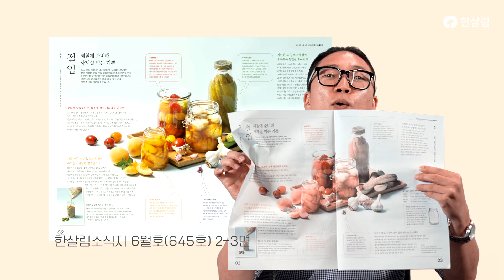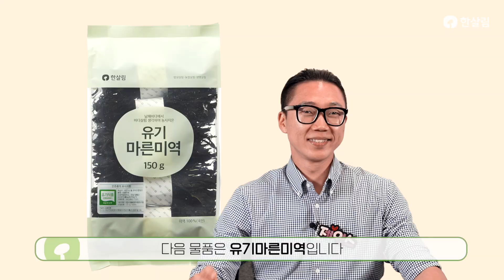[한살림뉴스] 6월, 드디어 첫 뉴스! 앞으로 한살림 소식은 한살림뉴스에서! 🥳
6월, 한살림뉴스를 들고 찾아왔습니다.
6월에 나오는 제철 물품부터 새물품 소식,
그리고 지금 생산지에서 어떤 일(?)이 벌어지고 있는지,
한살림에서 준비한 공동체 기획전 소식과
남/음/제로 캠페인 소식까지!😬

열심히 만들어봤는데, 어떻게 보셨나요?💚
첫 한살림뉴스 소감, 더 듣고 싶은 소식이 있다면 댓글로 남겨주세요!
여러분의 의견을 담아 매달 꼭꼭 챙겨보고 싶은 ‘한살림뉴스’를 만들어가겠습니다.

다음 뉴스는 7월 10일! 🙌
매월 10일에 만나는 한살림뉴스

💚 진행을 맡은 민수님 응원 댓글도 많이 남겨주세요🥳
힘을 내어 더욱 열심히 진행하실 수 있도록이요😘

♦정정 안내♦
5:48 에 소개한 '유기마른미역' 물품 정보 중
'25g씩 6묶음'이라 표기한 내용을 '30g씩 5묶음'으로 정정합니다.
혼란을 드려 죄송합니다.
유튜브는 영상 수정이 불가하여 이렇게 안내드리는 점 양해 부탁드립니다.